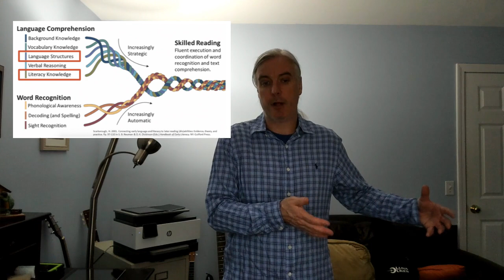Oral Language Development Research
Overview on Research based for Oral Language Development in Early Childhood Classroom